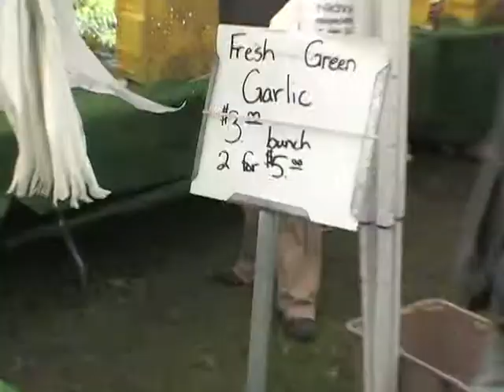Eco Maniac: Market Season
Grab your reusable tote and get ready for delicious farm fresh goodies.  Metromix's Eco-Maniac Jackie Tranchida shows you how to keep it green two-fold this Farmers Market season!